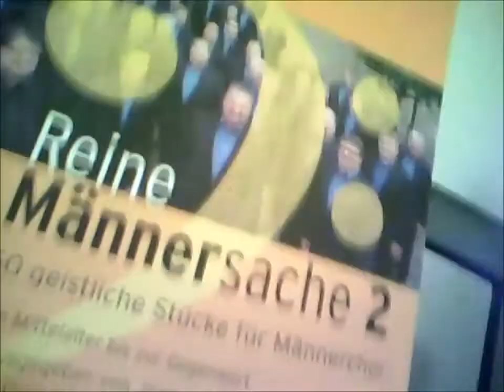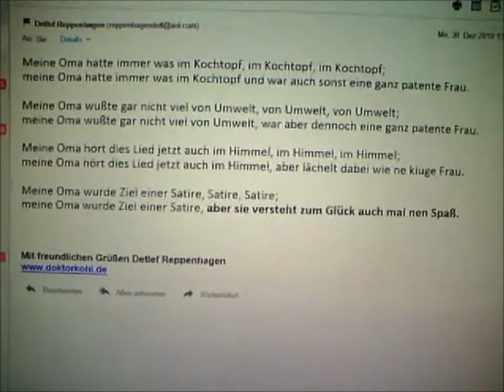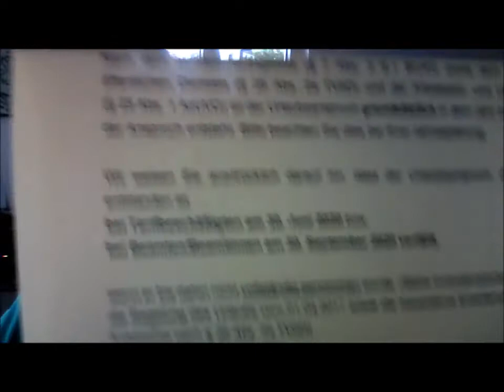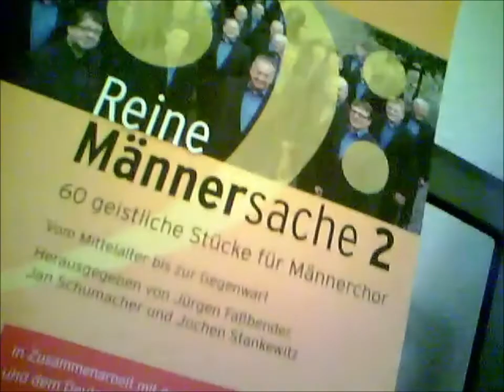I will play (voices)